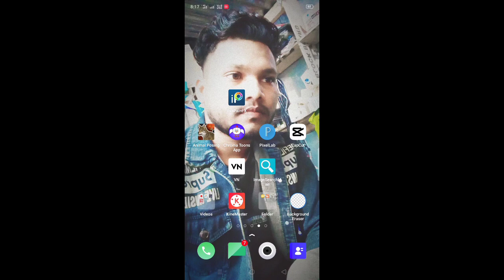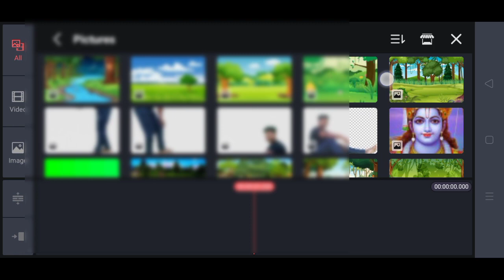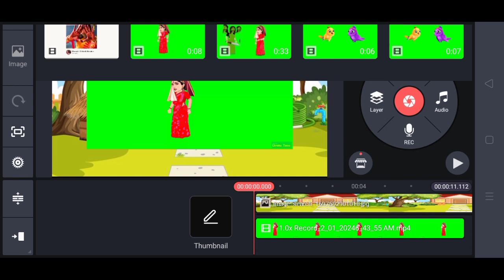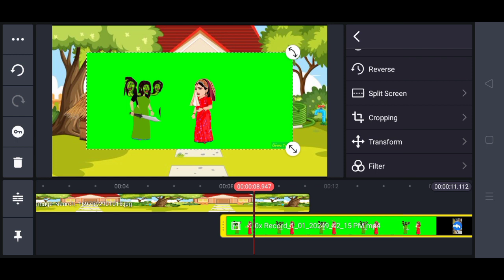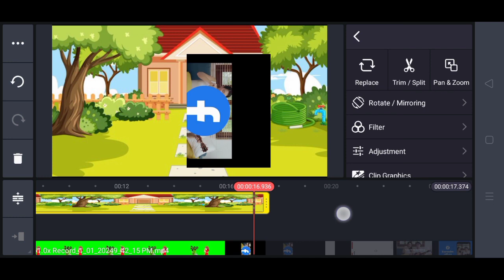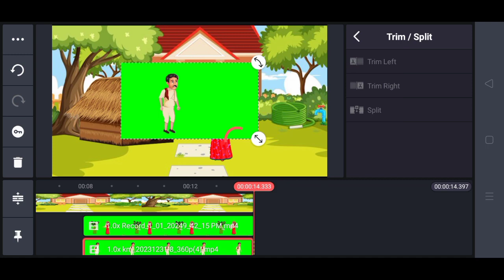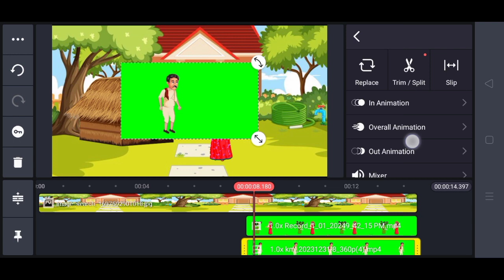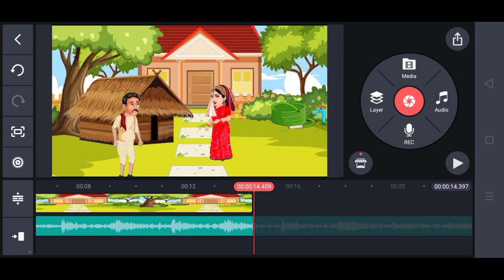how to make cartoon video editing ! Mobile se cartoon video kaise banaye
cartoon animation video editing kaise karen

cartoon video Kaise banay mobile se
cartoon video Kaise banay

mobile se cartoon video Kaise banate hai
bhutiya cartoon chidiya cartoon character kaise banay

how To Make Cartoon Video Kaise banay
how To Make Animal Cartoon Video Editing

chrome toons video editing kaise karen

chrome toons me carecter Kaise banay
chrome toons me cartoon video Kaise banay